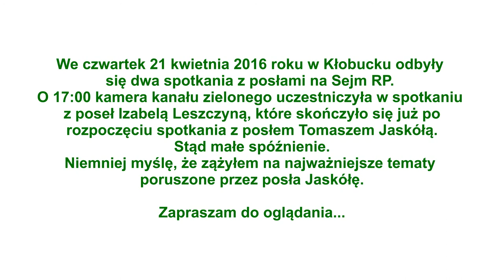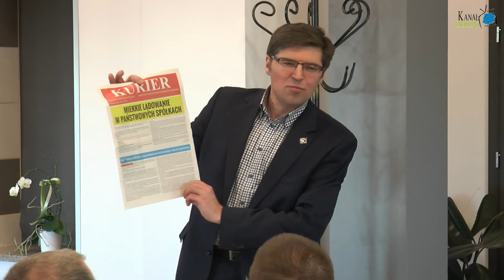Poseł Tomasz Jaskóła w Kłobucku 21.04.2016